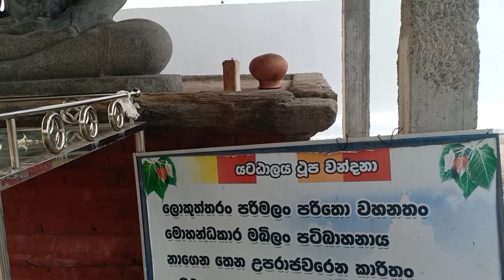අලි මහ වෙහෙර, දළදා වෙහෙර, යඨාල වෙහෙර. yatala wehera. tissamaharama'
වන්දනාවේ යමු. බස් එකට නගිමු , බහිමු, සින්දු කියමු. හැබැයි,  යන තැනක බලමු දකිමු. සවිකරලා තියෙන පුවරු කියවමු. කට කියවීම නවතමු. ඇසෙන් පමණක් කියවමු. එවිට අලුත් දෙයක් පෙනේවි. එය නව දැණුමක්. මේක අවිධිමත් අධ්‍යාපනය. නැතිනම් ධ්‍යාපනය. වර්‍ථමානයේ නැත්තෙ ඕකමයි.  බලන්න අපි නොදැකපු දේ කොච්ර අපේ දැණුමට එක් වෙනවද කියලා. මෙන්න මෙහෙම තමයි විනෝද චාරිකා අධ්‍යාපන චාරිකා වෙන්නෙ. මින්පස්සේ හැම චාරිකාවක්ම අධ්‍යාපන චාරිකාවක් කරගන්න. පේන දේ බලන් යන එකට වැඩිය, තියෙන දේ  උවමනාවෙන් දැක්කොත් ලොකු දැනුමක් ඔබට ලැබේවි. ඒ දැණුම ම තමයි අවබෝධයට ගෙනයන්නෙත්. දහම අල්ලන්නත් හැකිවෙයි මේ ක්‍රමයට යම් දවසක. සියලු ප්‍රශ්ණවලට පිලිතුරක් වෙයි.